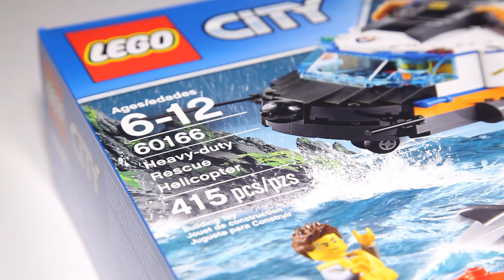Lego City 60166 Coast Guard Heavy-duty Rescue Helicopter Speed Build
A detailed look at the Lego Coast Guard Heavy-duty Rescue Helicopter.
Pieces 415
Price $59.99

Be a part of the fearless Lego City coast guard crew on the Heavy-duty Rescue Helicopter, featuring sliding doors on the sides, opening ramp in the back with space for the included water scooter, 2-minifigure cockpit and a rotating crane arm with lowering winch. This fun set also includes a lighthouse, shipwreck and a kayak with paddle, plus 4 minifigures and a shark figure.